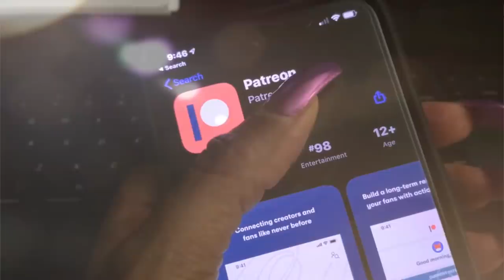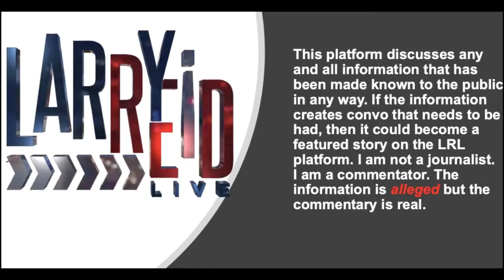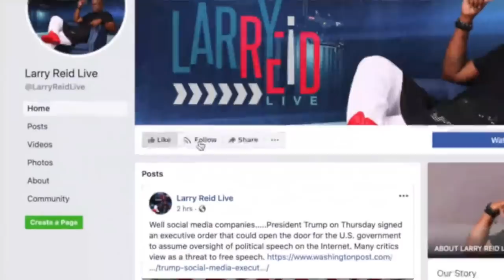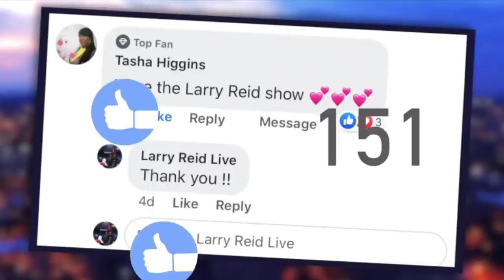9.28.20 - LIVE ON AIR Interview with Le'Andria Johnson and Larry Reid Live . . . . . .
9.28.20 - LIVE ON AIR Interview with Le'Andria Johnson and Larry Reid Live . . . .

Mail: 780 Morosgo Drive  #244224 Atlanta GA 30324